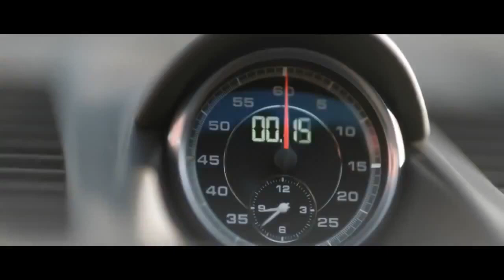2013 Porsche 911 - 991 Cabriolet HD Best Car Commercial